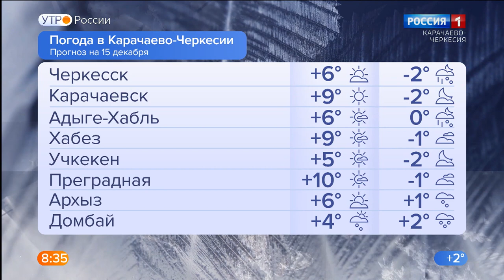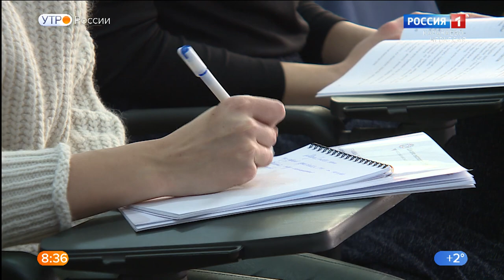Утро России. Карачаево-Черкесия 15.12.2022